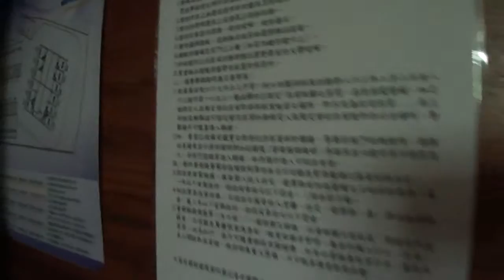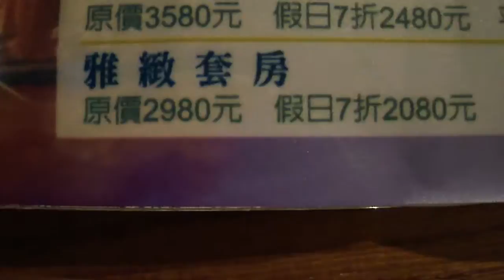M4H06568.MP4客家文化及城鄉交流之旅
客家文化及城鄉交流之旅